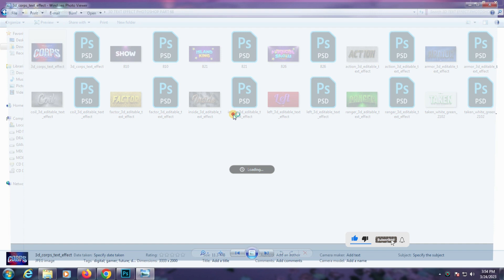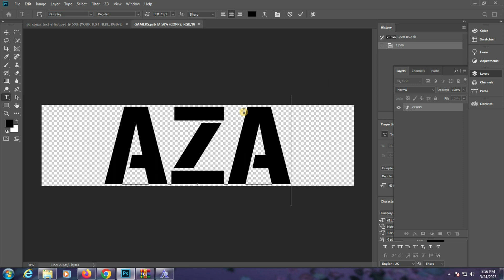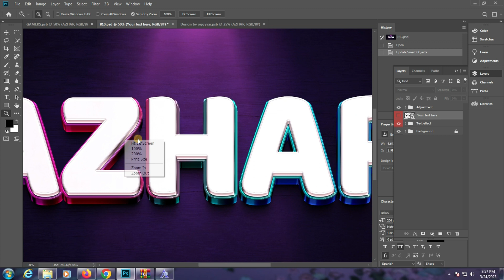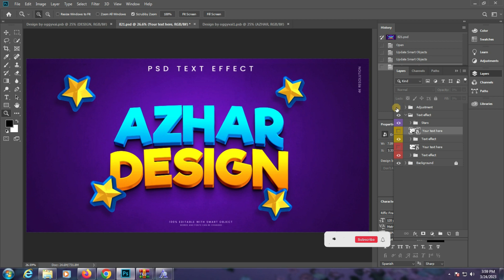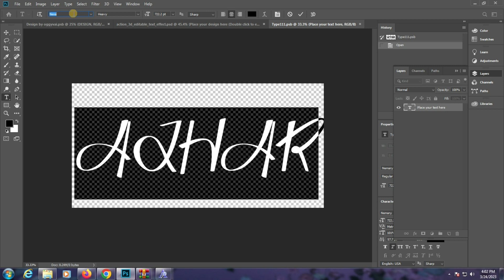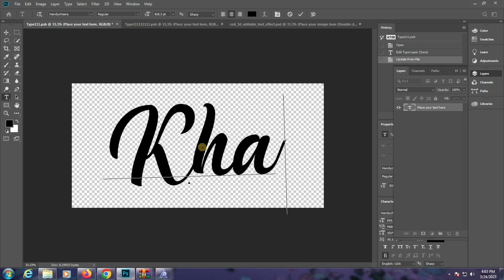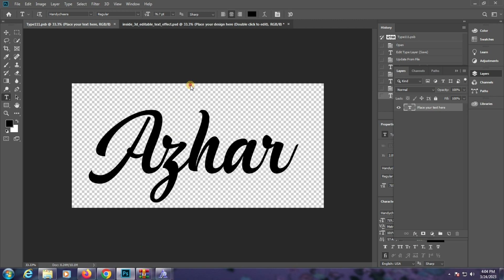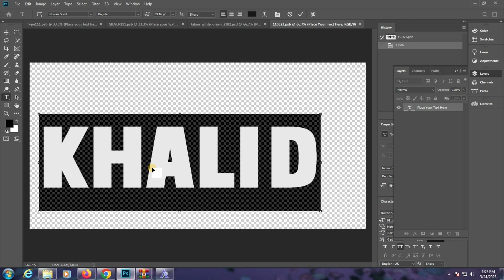Free Text Effect Photoshop Psd | 3D text Effects Free Download Part 68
1. how to edit psd file in photoshop
2. photoshop text styles
3. best photoshop text effects
4. photoshop text effect tutorial
5. text effect photoshop
6. new photoshop text effects
7. photoshop text effect tutorial
8. 3d text effect photoshop
9. photoshop 3d text tutorial
10. photoshop 3d text effect
11. photoshop text effect
12. how to create a premium 3d text effect
13. premium text effect
14. 3d text effect styles premium psd
15. 3d luxury text effect
# tutorials
1. psd file in photoshop
2. photoshop manipulation
3. photoshop cc
4. photoshop document
5. photoshop template
6. what is psd file in photoshop
7. how to use psd photoshop document
8. what is psd file in photoshop